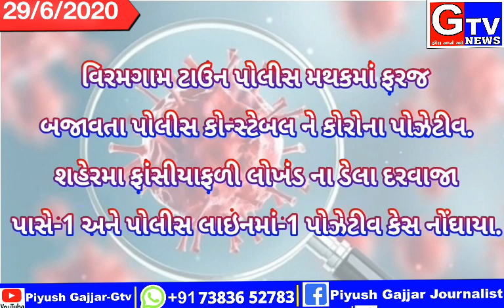🔴GTV NEWS-કોરોના અપડેટ 29/6/2020 વિરમગામ શહેરમાં આજે કોરોના વઘુ બે કેસ નોધાયા,